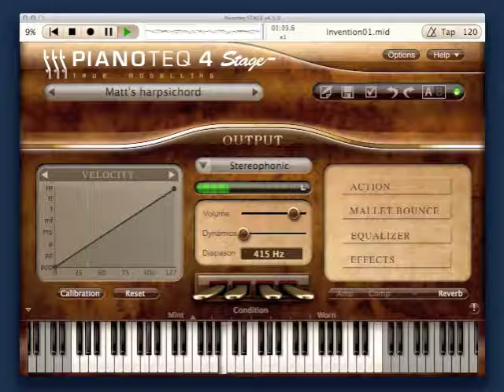Invention No1 Alla Bach - Matt Leonard Price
Original composition in the style of J.S. Bach for harpsichord using Pianoteq 4 to play.

I've uploaded this one again because there was a problem with the sound only coming out of the LH speaker, so that's fixed now.